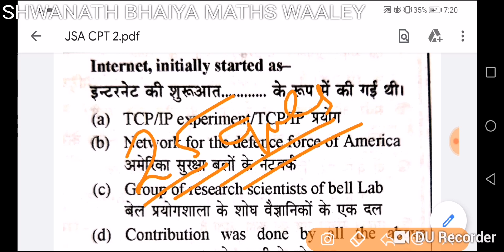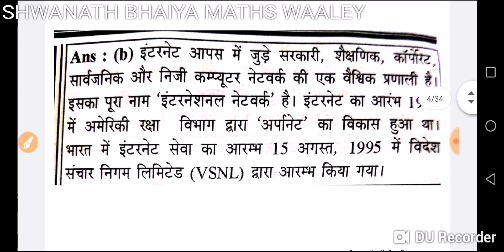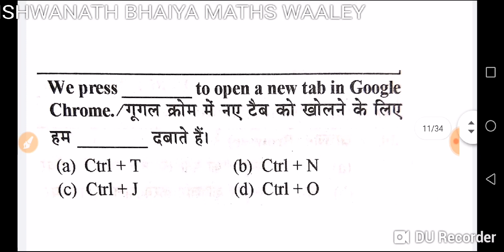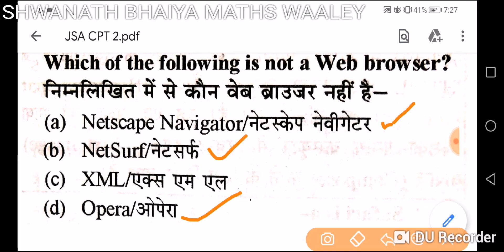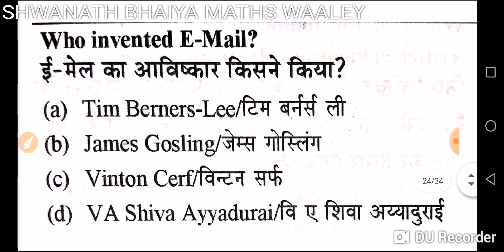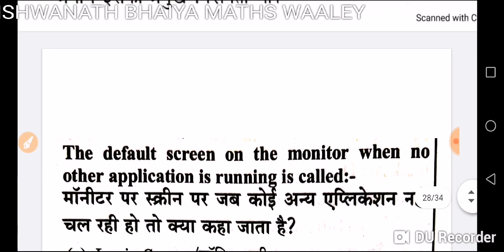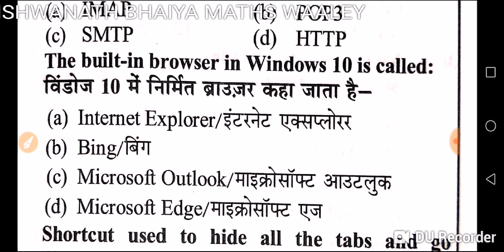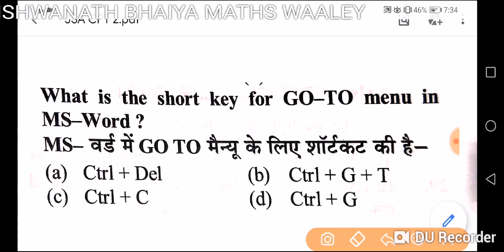DDA JSA CPT Lecture 2nd VISHWANATH BHAIYA MATHS WAALEY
link

Here you Learn full complete maths from basic to advance level with basic as well as shortcut methods. No need purchase any paid course of Mathematics.

MATHS BY VISHWANATH BHAIYA

BIS VISHWANATH BHAIYA MATHS WAALEY

DRDO BY VISHWANATH BHAIYA

DDA HINDI

DDA COMPUTER

DDA BY VISHWANATH BHAIYA

REASONING BY VISHWANATH BHAIYA

RATIO AND PROPORTION BY VISHWANATH BHAIYA

SYLLOGISM BY VISHWANATH BHAIYA

DIGITAL SUM BY VISHWANATH BHAIYA

DDA TELEGRAM LINK -